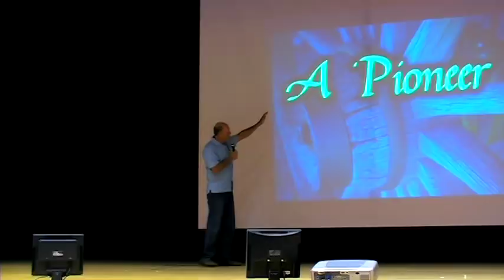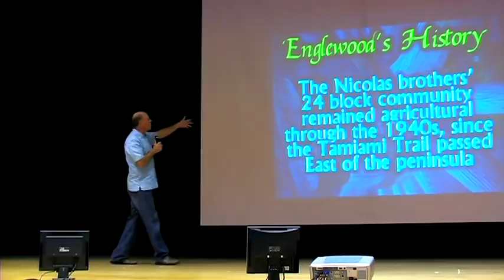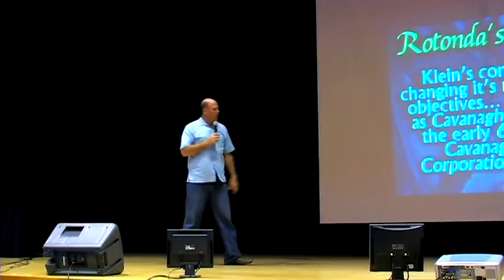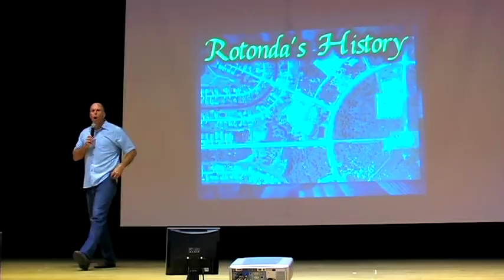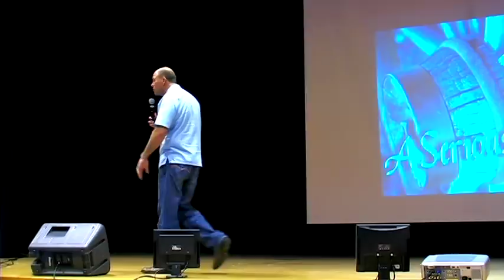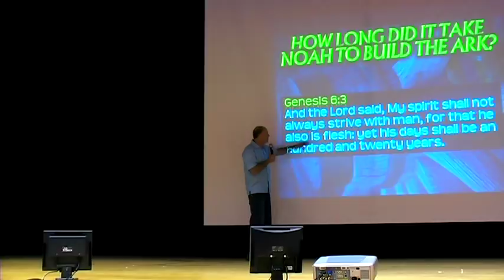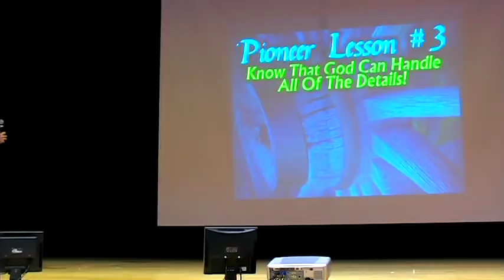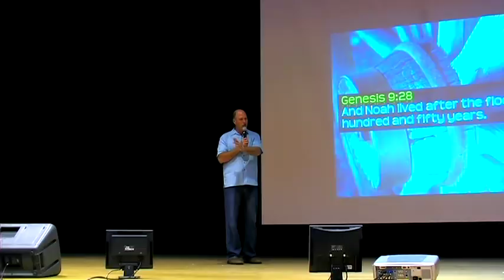A SERIOUS PIONEER: Pastor Garry Clark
A Pioneer is someone who does something that has never been done before... One who prepares the way for people... An Adventurer! Don't you wanna be a Pioneer too? In this video message by Pastor Garry Clark, we're looking at... A Serious Pioneer!